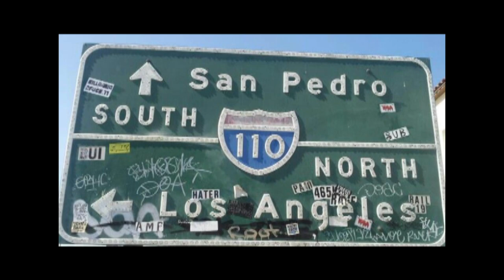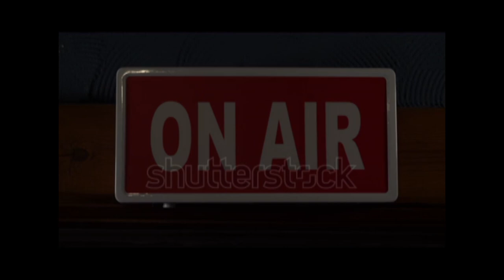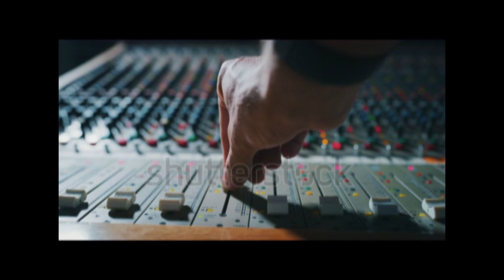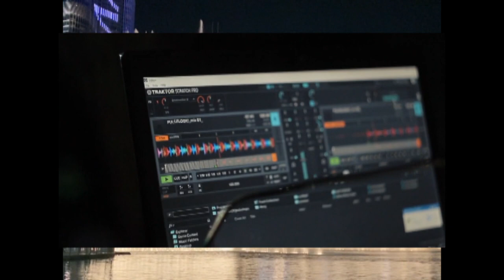RnB playlist str8 bangers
in this music video, DJ LaRoc text you on a trip of the best R&B performers of all time. All of the heavy weights are represented in this music video.

2023 R&B Top 100 Songs of All Time Vol. 2 | 3-Part Series#mashup